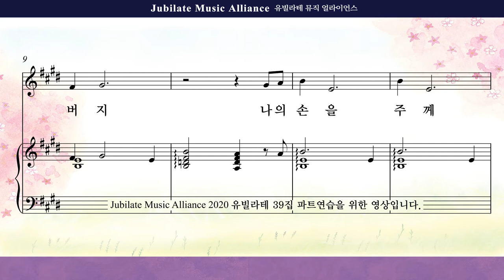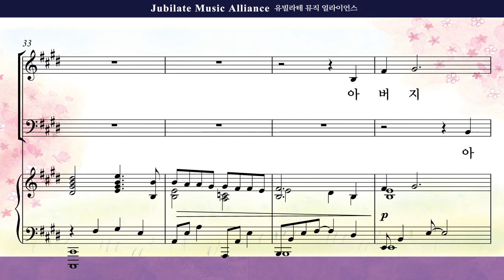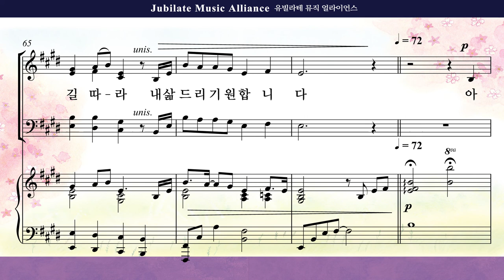[유빌라테 39집]14. 장은총 - 나의 손을 주께 듭니다 Soprano